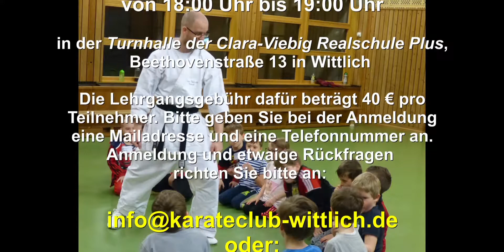Karate-Club Wittlich - Anfängerkurs für Kinder ab dem 18.10.2019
Der Karate-Club Wittlich informiert über einen neuen Karate-Anfängerlehrgang für Kinder ab 7 Jahre
Unter dem Motto: "Sport - Spaß - Action" findet dieser Kurs ab dem 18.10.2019 von 18:00 - 19:00 Uhr regelmäßig statt in der Turnhalle der Clara-Viebig Realschule Plus, Beethovenstraße 13 in Wittlich statt.
Anmeldung und etwaige Rückfragen sind nachzufragen bei:
oder:
Michael Reis